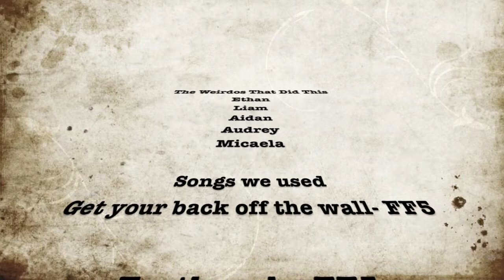Chilling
we get pretty bored around here...